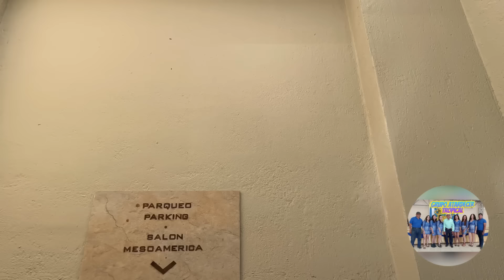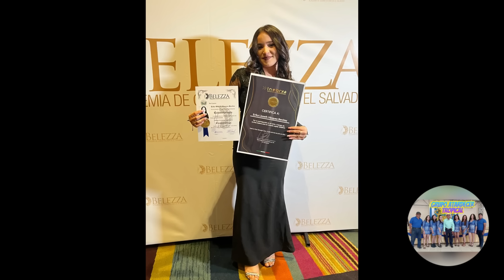Felicitamos a Nuestra Bella Bailarina Erika por su Nuevo Logro Muchas Bendiciones 😍🎉